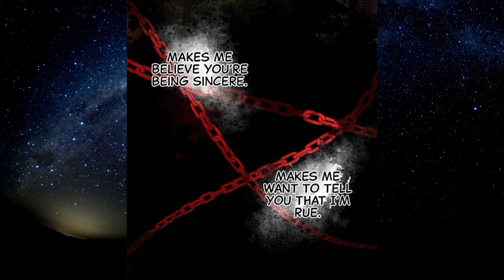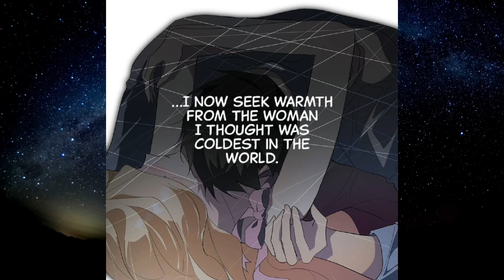(Part 2)Her Husband Wished Her Dead But Regrets After Knowing the Truth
Manhwa recap about there were times I wished you were dead